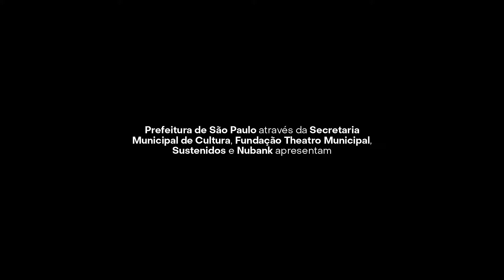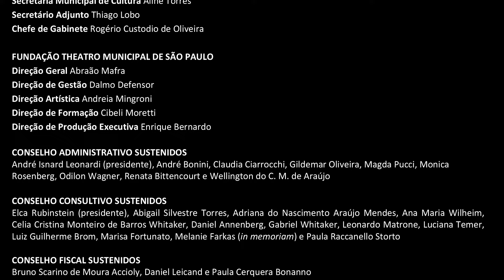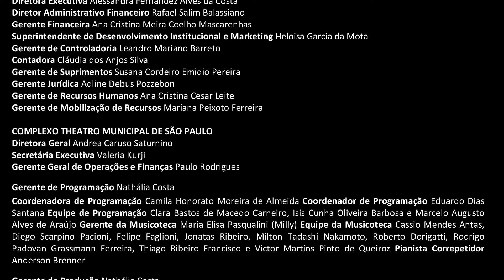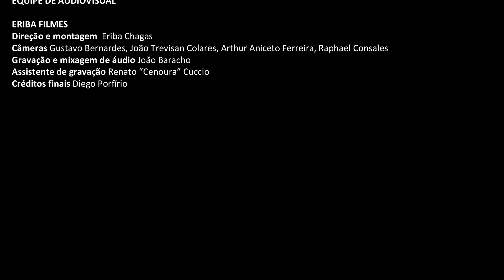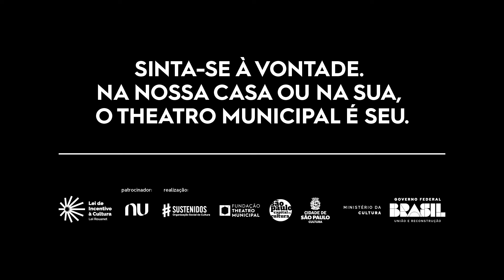Concurso Joaquina Lapinha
Os vencedores do 2º Concurso de Canto Lírico Joaquina Lapinha, dedicado a solistas pretos, pardos e indígenas, se apresentam neste concerto com a Orquestra Experimental de Repertório, sob regência de Priscila Bomfim.

Solistas:
Andrey Mira, baixo
Carlos Eduardo Santos, tenor
Jayana Paiva, soprano
Lorena Pires, soprano
Lucas Melo, tenor
Samuel Martins, tenor

📹 Apresentação gravada na Sala de Espetáculos do Theatro Municipal em 18/12/2023.